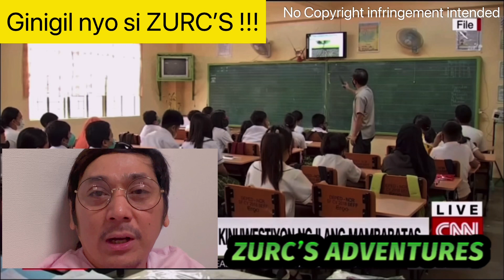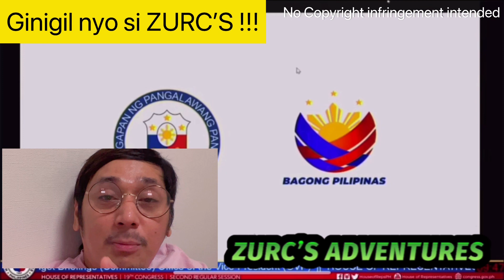Zurc’s GIGIL NA GIGIL sa ginawa nila sa 120m budget hearing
Zurc’s GIGIL NA GIGIL sa ginawa nila sa 120m budget hearing Pati SANDRO damay